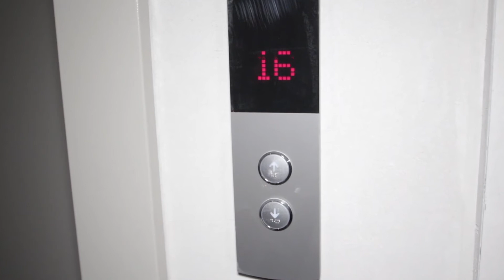ЖК "Дом на Садовой" ход строительства декабрь 2019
Последний в этом году видеоотчет из ЖК «Дом на Садовой» уже готов.
Георгий Панов рассказывает о том, что мы уже успели сделать. Например, начали монтировать систему пожарной сигнализации, подготовили стены к укладке плитки, приступили к монтажу освещения на подземном паркинге и к установке дверей.